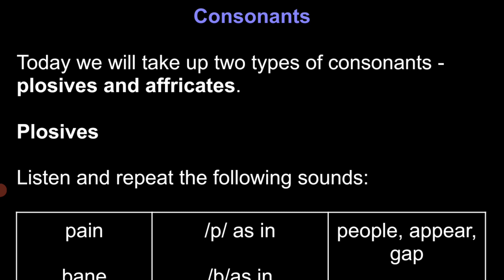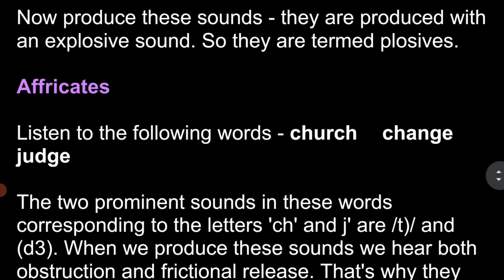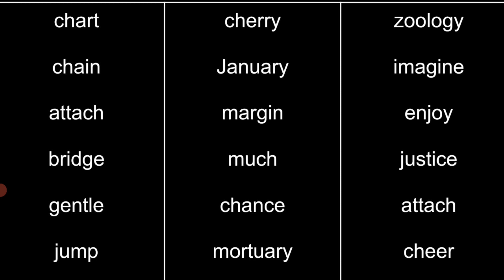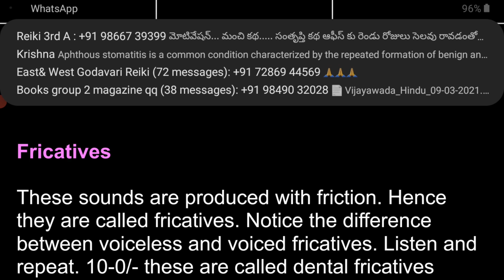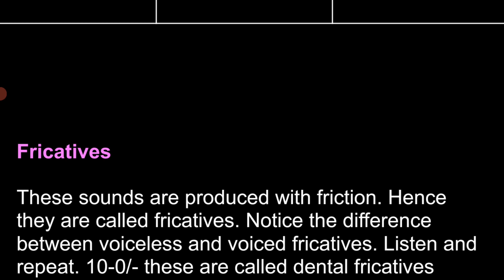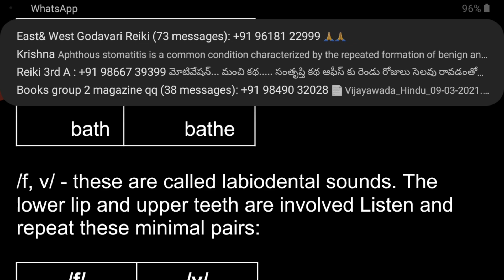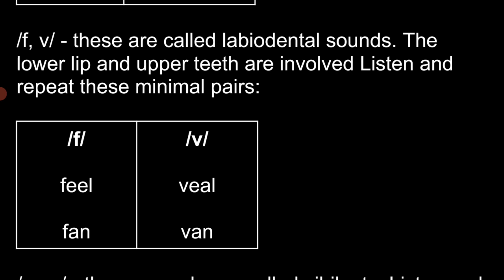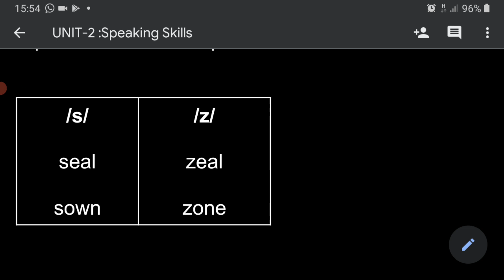Consonants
this is  useful for degree semester 1,unit 2 Speaking skills  ,English (new syllabus) forall universities students in ap.